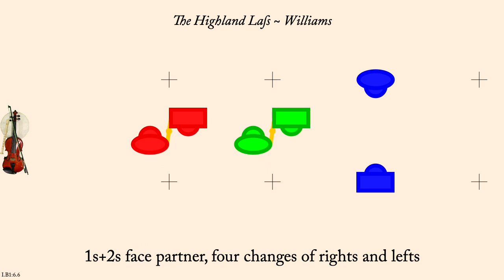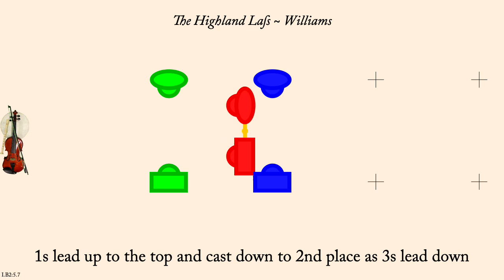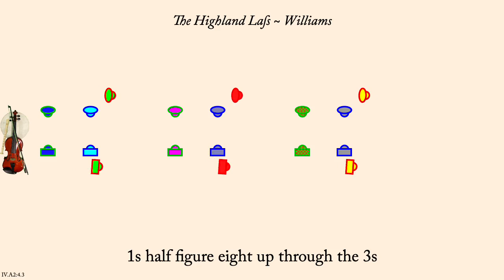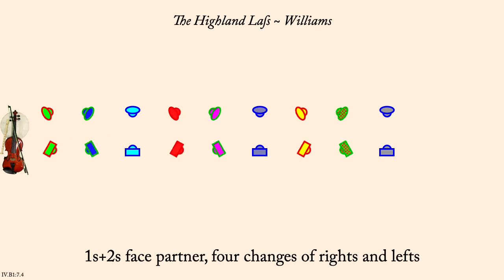TheHighlandLass Williams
The Highland Lass is an English Country Dance published by John Young (Playford family) in 1710 and interpreted by the George Williams in 2024. It is a proper triple minor longways dance.

John Young writes:
    The first Cu. cast off and whole Figure at Top —
    Then cast off and whole Figure at Bottom —
    Then lead quite thro' the Top and cast off in the 2d Cu. Place, and Right
      and Left quite round with the 2d Cu —
    The cross over below the 3d Cu. and half Figure with the 3d Cu. and
      lead up thro' the Top and turn your Partner.

The original music was in 3/2 time and consists of a 4 bar strain and an 8 bar strain, both repeated.